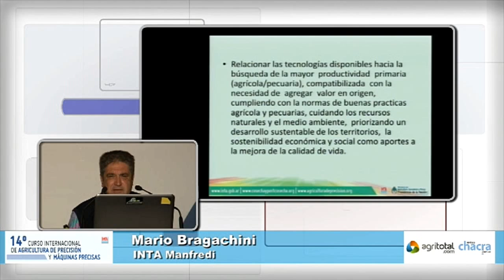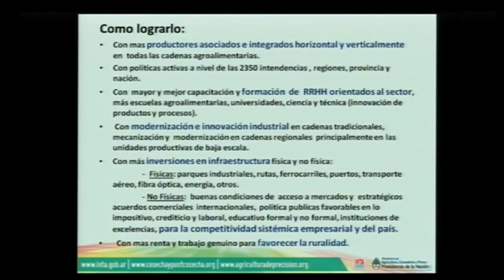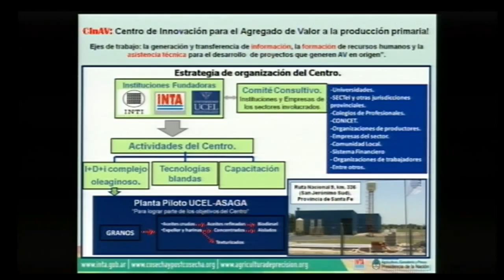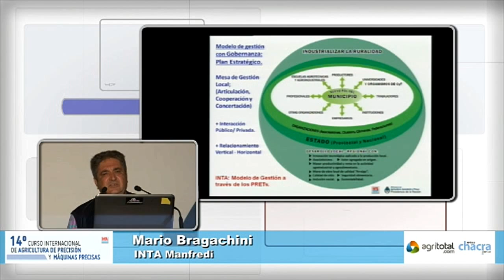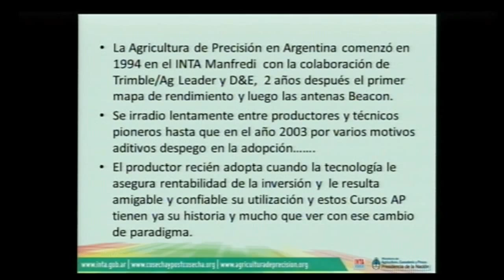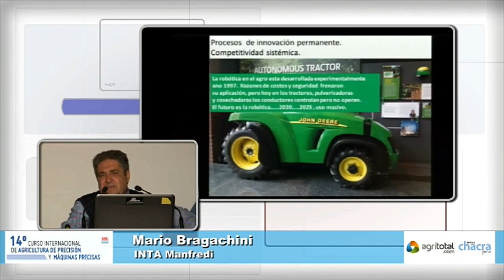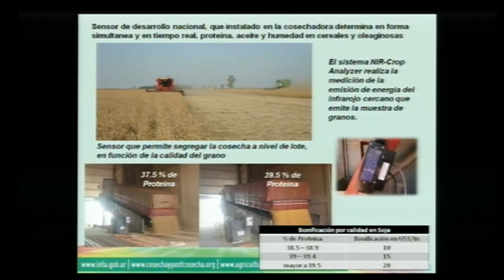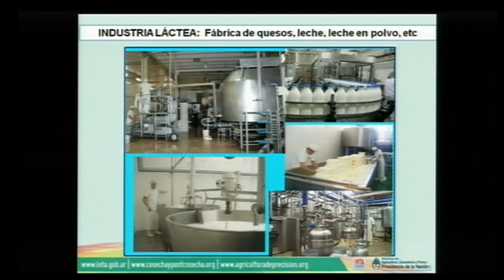youtube video #-NUX8ZvPjVo